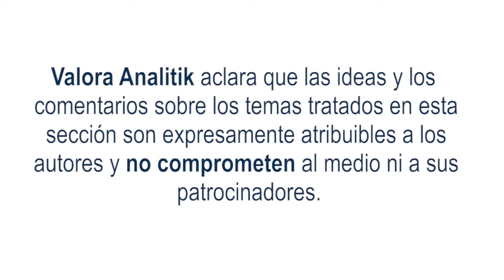Talento TI: Calidad con equidad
Para nadie es un secreto que en Colombia y el mundo existe una brecha importante cuando de talento para las áreas de tecnología  se habla. Solo en Medellín, proyectamos que se requieren llenar al menos 52.000 empleos basados en habilidades de la Cuarta Revolución Industrial para los próximos dos años.

Si además, vemos estos números con perspectiva de género, las brechas del sector de las tecnologías de la información y las comunicaciones se vuelven aún más preocupante. Según el MinTIC, solo el 23 % de los cargos reportados por las empresas en Colombia son ocupados por mujeres. Para el caso específico de Antioquia, el panorama es peor, pues nos encontramos por debajo del promedio nacional con un 19%.

Entonces el trabajo ahora no solo se puede enfocar en conseguir más personas especializadas, sino que además debe garantizar que promueva acciones afirmativas para construir un futuro más equitativo.

¿Cómo hacerlo? A través de estrategias integrales que atiendan varias aristas. Primero, se debe saber con qué demanda de talento se cuenta, lo que supone generar estudios localizados con empresas contratantes y los perfiles que requieren. Luego de recoger esos datos, tenemos que pasarlos a las entidades formadoras, de manera que puedan incluir esas habilidades que el mercado está, con urgencia, demandando.

Pero además se requiere que cada una de estas acciones se haga con enfoque diferenciado en el género, para que tanto la información que se recoge como las acciones que se implementan desde allí, den cuenta de la evolución de esta brecha y propongan acciones afirmativas para acelerar la integración de las mujeres en todos los niveles laborales de la industria TI.

Este es el panorama que estamos comenzando a explorar y aplicar en Medellín. Sabemos que se requiere un esfuerzo articulado de todo el ecosistema de ciencia, tecnología e innovación para lograrlo, pero Ruta N está justamente para esto. Y sumado a la apuesta de ciudad que marca el Valle del Software, se evidencia que por fin estamos dando pasos certeros para asumir los grandes retos sociales por los que pasan la ciudad y la región.